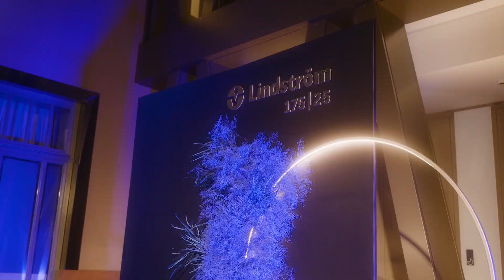Lindström Lietuva Jubiliejinių metų šventė 2023 12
2023 m. Lindström minėjo reikšmingas gyvavimo sukaktis: 175 metų pasaulyje ir 25 metų Lietuvoje.